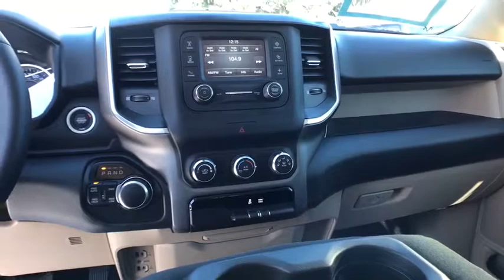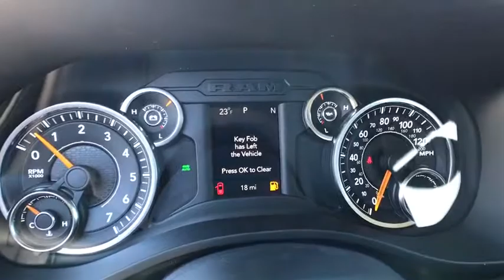2019 Ram 1500 Great Falls, Helena, Havre and Lewistown, ID KN747154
2019 Ram 1500 Big Horn/Lone Star 4x4 Crew Cab 57 - Stock#: KN747154 - VIN#: 1C6SRFFT1KN747154

: FUEL EFFICIENT 21 MPG Hwy/15 MPG City! Patriot Blue Pearlcoat exterior and Diesel Gray/Black interior Big Horn/Lone Star trim. Back-Up Camera iPod/MP3 Input Bluetooth ENGINE: 5.7L V8 HEMI MDS VVT REMOTE START SYSTEM SEE MORE! KEY FEATURES INCLUDE: 4x4 Back-Up Camera iPod/MP3 Input Bluetooth Trailer Hitch Aluminum Wheels MP3 Player Keyless Entry Privacy Glass Child Safety Locks Heated Mirrors. OPTION PACKAGES: ENGINE: 5.7L V8 HEMI MDS VVT Hemi Badge Dual Rear Exhaust w/Bright Tips GVWR: 7100 lbs 180 Amp Alternator Heavy Duty Engine Cooling Active Noise Control System REMOTE START SYSTEM QUICK ORDER PACKAGE 25Z BIG HORN/LONE STAR Engine: 5.7L V8 HEMI MDS VVT Transmission: 8-Speed Automatic (8HP75) Steering Wheel Mounted Audio Controls TRANSMISSION: 8-SPEED AUTOMATIC (8HP75). Ram Big Horn/Lone Star with Patriot Blue Pearlcoat exterior and Diesel Gray/Black interior features a 8 Cylinder Engine with 305 HP at 6400 RPM*. BUY FROM AN AWARD WINNING DEALER: Buying a new vehicle is a big decision which is why the staff at Lithia Chrysler Jeep Dodge of Great Falls takes every measure to make the entire process as hassle-free and easy as possible. We have well maintained new and pre-owned inventories of the latest from Chrysler Dodge and Jeep. We provide the same care to our customers in our finance service and parts departments as well. Any negative equity amount will be applied toward purchase of sale vehicle. On approved credit. See dealer for details. On select vehicles excludes special clearance vehicles see store for details. Value determined by dealer minus reconditioning cost and/or excessive mileage. Any negative equity will be added toward purchase of sale vehicle. On approved Credit. Trade in vehicle must be within NADA guidelines. Price does not include title license or dealer doc fees. Price contains all applicable dealer incentives and non-limited factory rebates. You may qualify for additional rebates; see dealer for details.